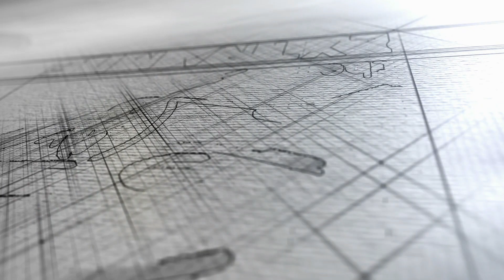Project CARS 2: Porsche 959 vs EVO at the Nordschleife!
Thank you very much for watching this episode on The Extra Mile!

I am always open for suggestions and welcome your input!

PC Specs:

Windows 10 64-bit on Samsung 960 Pro SSD, Asus Strix x299-E Gaming Motherboard, Intel Core i9 7920X, 32 GB DDR4 Corsair @ 3000 MHz, ASUS Strix GTX 1080ti with 11gb of vram, Soundblaster Z, Oculus Rift CV1

Driving Seat:

Simxperience Accuforce wheel, Fanatec Clubsport pedals, TSW H-Shifter, Fanatec Clubsport Handbrake

4 Buttkickers in chassis mode, controlled by Sim Commander 4

Have a great day and stay awesome!